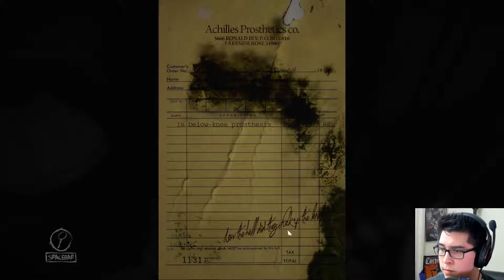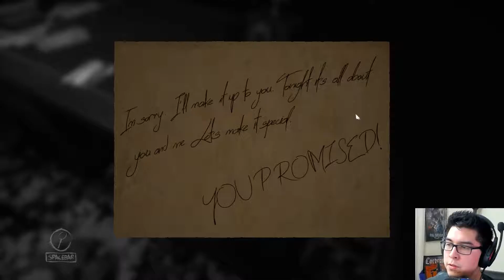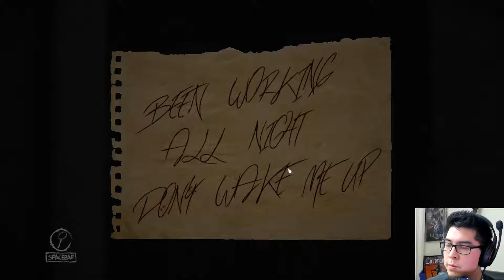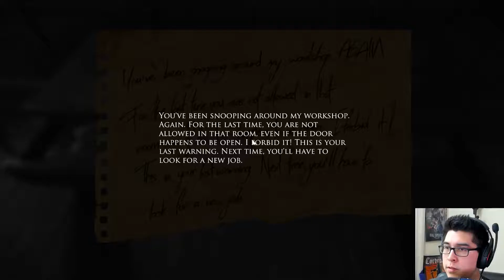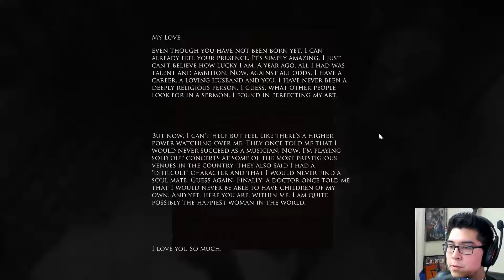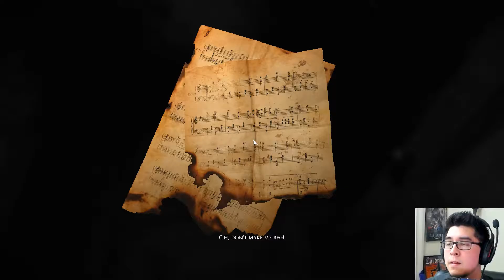Layers Of Fear - Lets Play ArgleBargle - Part 1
Yes, finally! Layers of Fear is getting played. So far I like it, will be uploading more soon.